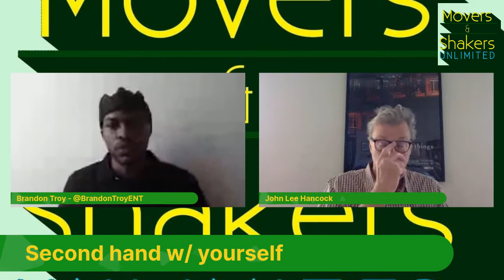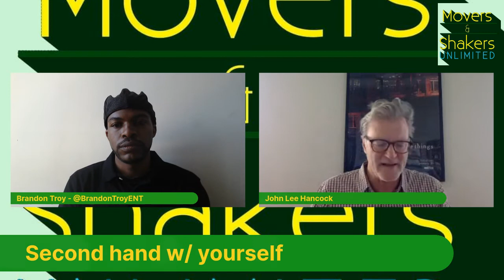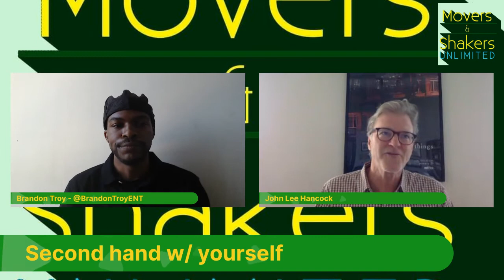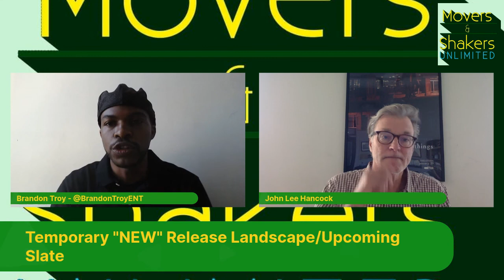EXCLUSIVE: Writer/Directer John Lee Hancock talks THE LITTLE THINGS & Comments On WB Dual Release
Host Brandon Troy speaks with John Lee Hancock, writer/director of Warner Bros. Pictures release, THE LITTLE THINGS. In the interview, John discusses the nearly 30 year development of the script, the all-star cast, and the unexpected situation of its dual streaming/theatrical release on HBO Max & in theaters.

0:00 Intro
1:46 Welcome John Lee Hancock/"Checking
          In"
4:11 "A Fine Wine - " Lengthy Development
7:24 A Fascination w/ Law/ Story Inspiration

10:04 Three Oscars
13:16 A Dance Between Actors
15:47 The Luxury of Being Both Writer &
            Director
21:41 Warner Bros Dual Release Strategy (due
            to COVID)/The NEW Movie-Making
            Landscape
25:37 Closing Remarks